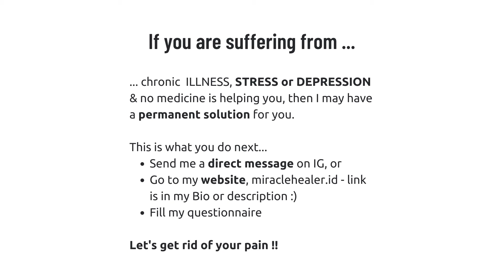A Simple Mantra for Creating a Happy & Positive Day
Chant this affirmation - 7 times, every morning as soon as you wake up -
I will not say any negative words today, no matter what.

So many people are suffering from chronic health issues, money issues, relationship issues, completely suffocated with negativity.

In order to stop negative thoughts, a lot of people chant positive affirmations, saying I am healthy, I am wealthy, I have great relationships. Just chanting positive words, when deep down, you are feeling absolutely negative, will create no positivity, instead, it can make you feel more miserable.

This is why, I created a more realistic affirmation, which does not focus on just saying positive words, without feelings, instead, it will help you gradually stop saying negative words.

This simple practice, when done consistently can create a profound positive impact, in reducing your negative thoughts. Try it for a week. Type a YES if you can relate with this form of affirmation.